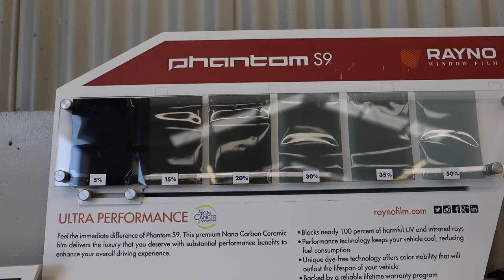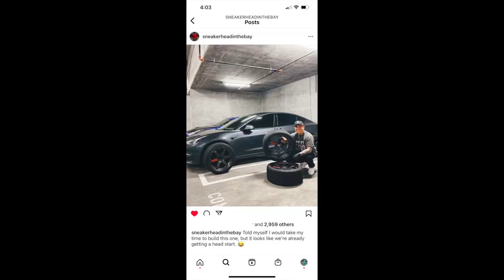THE TRUTH COMES OUT!